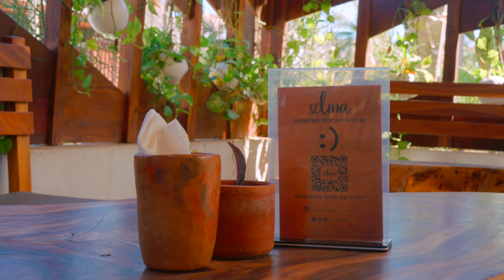¿Dónde DESAYUNAR en Puerto Escondido? En SELMA 🧜🏻‍♀️🍴🌴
Si estas buscando donde DESAYUNAR en Puerto Escondido este video es para ti.

00:00 Introducción
01:00 Selma
03:15 Alimentos
06:08 Punta Zicatela